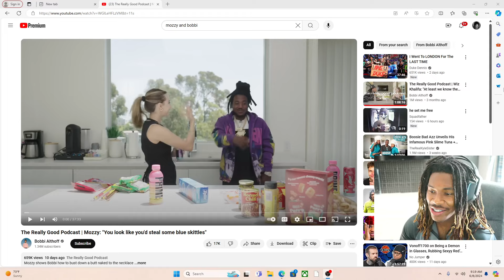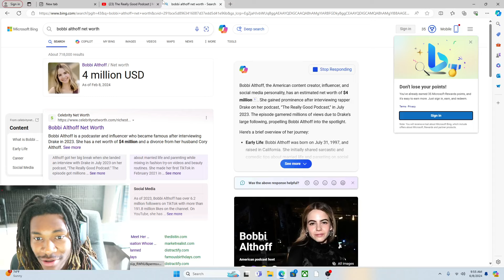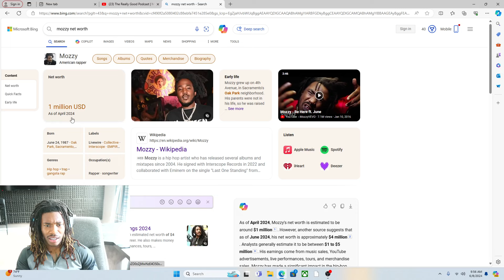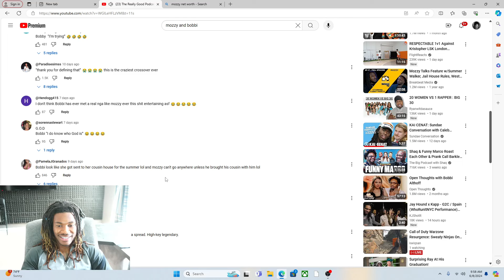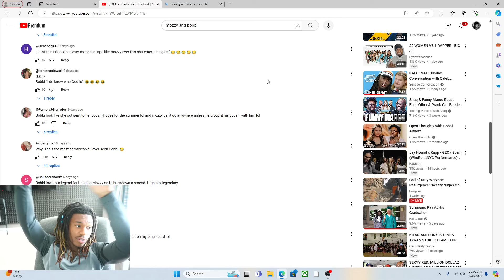|BOBBI ALTHOFF GOT SECRETLY AFFILITED WITH A GANG BY MOZZY| (HILARIOUS REACTION)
The Really Good Podcast | Mozzy: "You look like you'd steal some blue skittles"